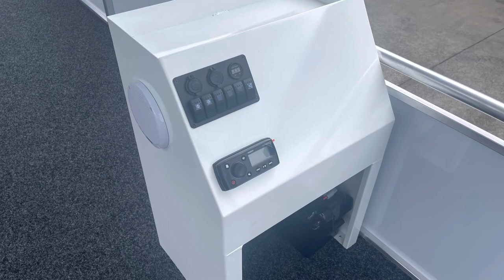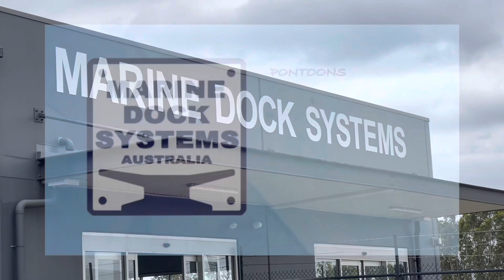New pontoon boat BBQ party pontoons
6.9mtr x 2.5mtr wide Hard top aluminium frame with poly floats BBQ party pontoon boat 23 x 8 feet wide including outboard bracket and steering console Australian made

Pontoon Boats Manufacturing in our factory at Coolum Beach Sunshine Coast check out
We are also located in Riverstone NSW in Sydney
Pontoon Boats made on our polyethylene floats, build your own boat with our free frame drawings or have us custom build to your requirements. MDS Marine Dock Systems made in Australia manufacturing plastic floats pontoons since 1980
other products and extra's available
Pontoon floats
Pontoon Nose Cones
Pontoon Aluminium frames
Aluminium Decking / flooring
Hard Top Roofs
Outboard motor bracket
Upholstered Seating
Poly Seats
Handrails and gates
Marine Carpet
Carpet trip
Cleats
Consoles
Captains Chairs
Fishing Rod Holders
Lighting and Stereo's
Navigation Lights
Aluminium Tig Welding
Aluminium Mig Welding
Australian Flags
Pontoon Delivery

45 Wellington St
Riverstone NSW 2765
Australia

Queensland
26 Corbould Rd
Coolum Beach Qld 4573
Australia